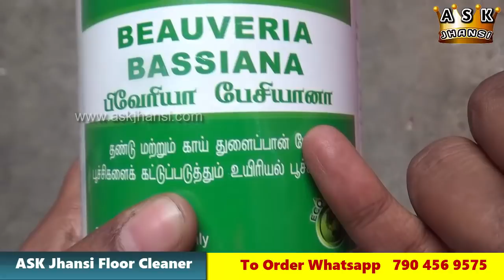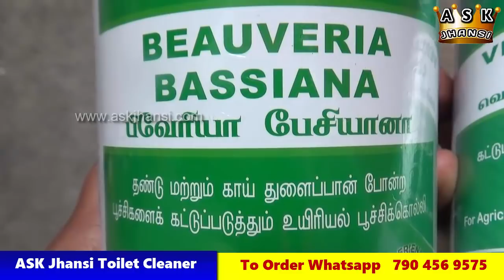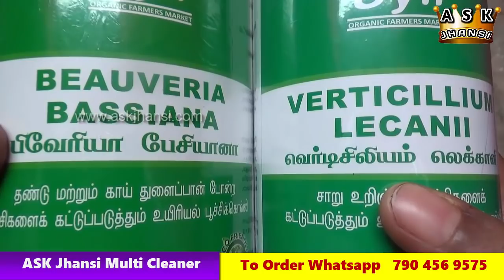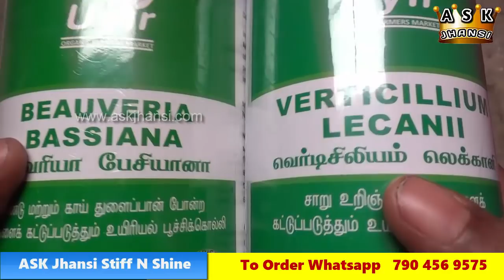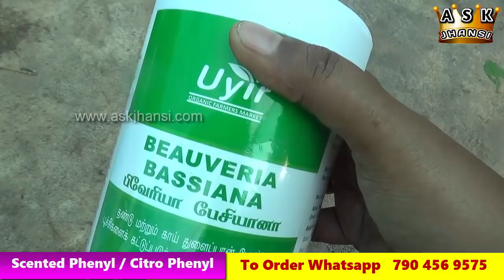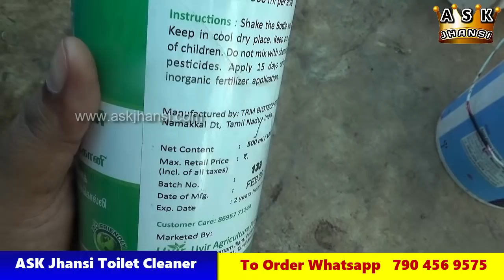எல்லா பூச்சிகளுக்கும் நிரந்தர தீர்வு இயற்கை முறையில் - All in One Organic Pesticide for Garden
வேப்பெண்ணெய் வேண்டாம்... 3ஜி கரைசல் வேண்டாம்... அசுவினி, மாவுப்பூச்சி, கம்பளிப்பூச்சி, வெள்ளை ஈ, தத்துப்பூச்சி என எல்லா வகை பூச்சிகளுக்கும் நிரந்தர தீர்வு இது... நாலைந்து முறை பயன்படுத்தினால் போதும். இனி எப்போதும் உங்க தோட்டத்துக்கு கெட்ட பூச்சிகள் வராது.

பவேரியா பேசியானா:

வெர்டிசிலியம் லெகானி:

இரண்டும் கலந்த கலவை: